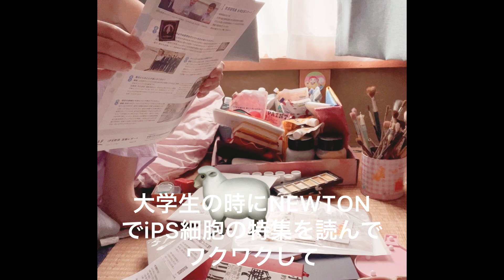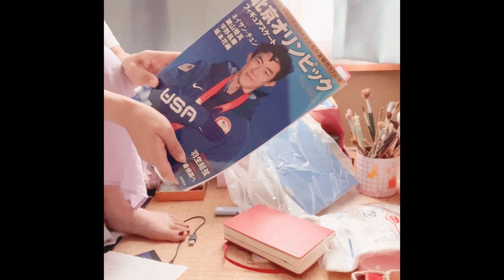【実家掃除記録1】限界子ども部屋おばさん（30）部屋を片付ける。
限界子ども部屋おばさんの山田です！

ミュージシャン: DaFox

ミュージシャン: Lacore Diamond